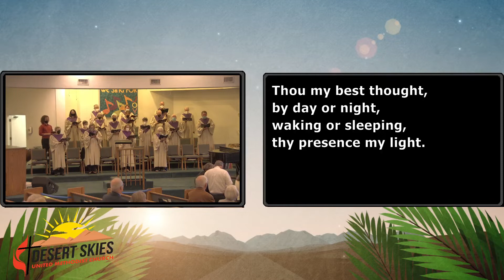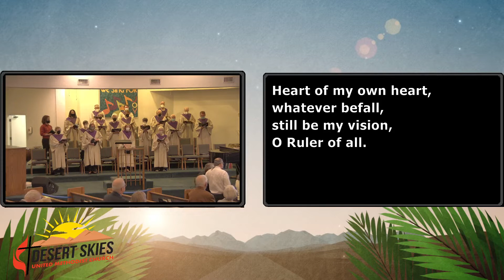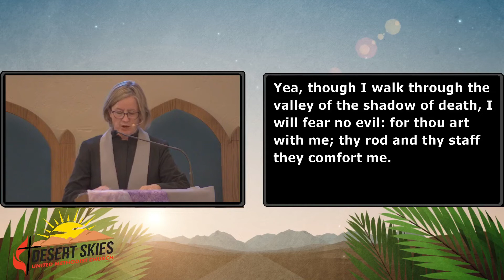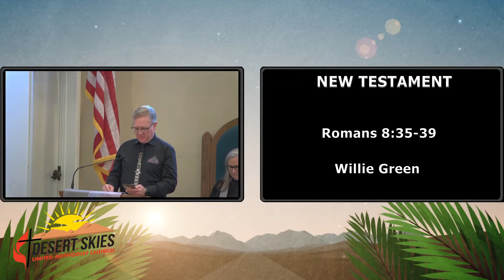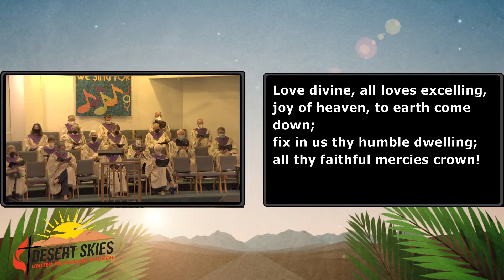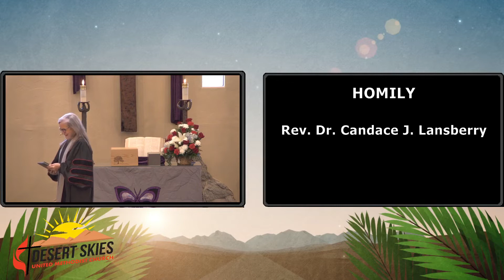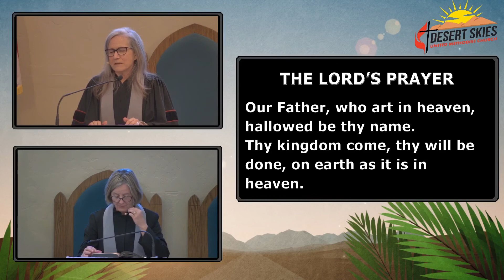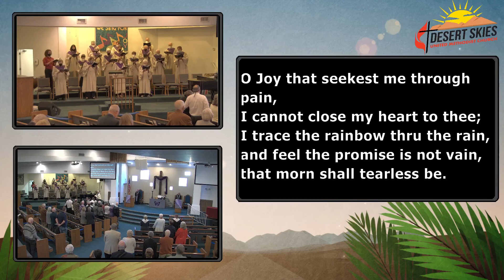Memorial Service for Roy Ludlow